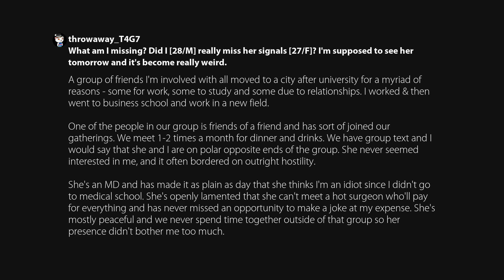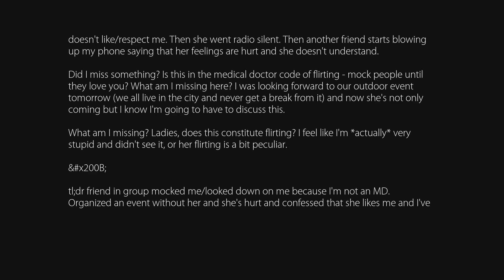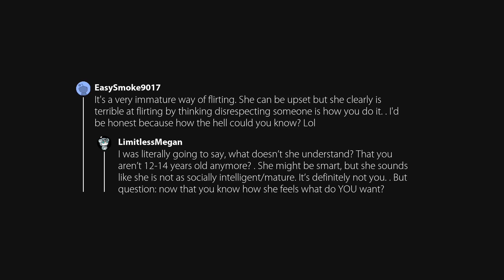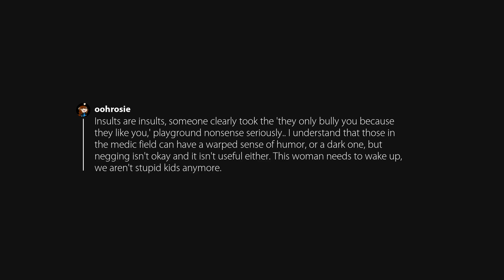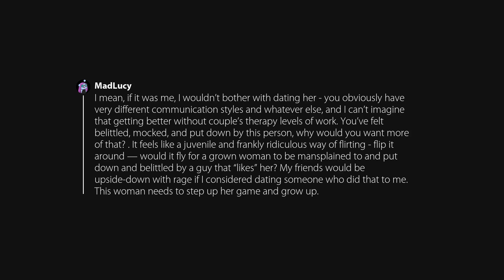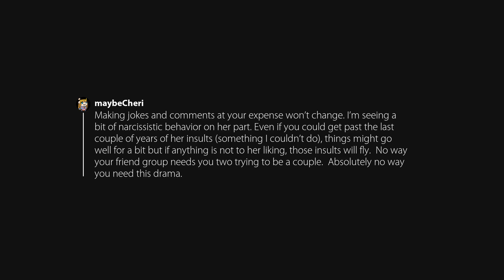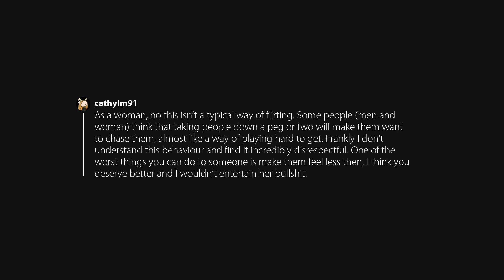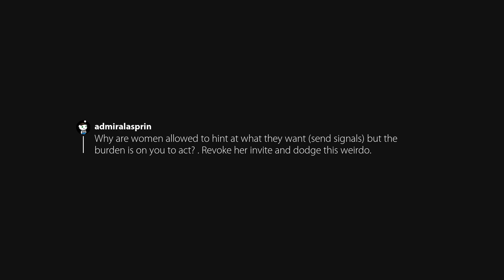What am I missing? Did I [28/M] really miss her signals [27/F]? I'm supposed to see her tomorrow and